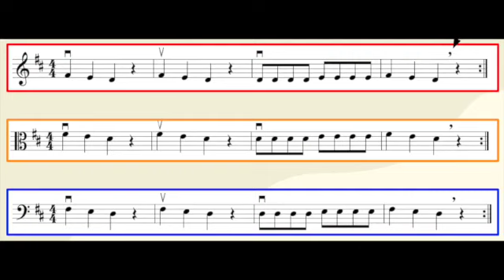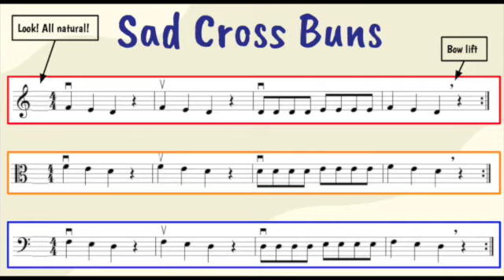Hot & Sad Cross Buns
Play along with Hot Cross Buns using F# and then Sad Cross Buns with an F natural!